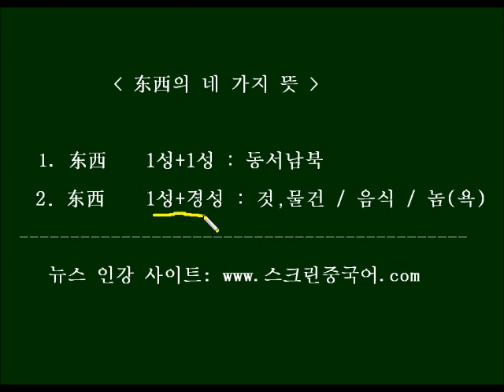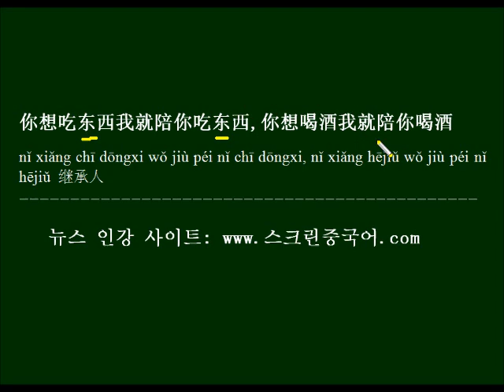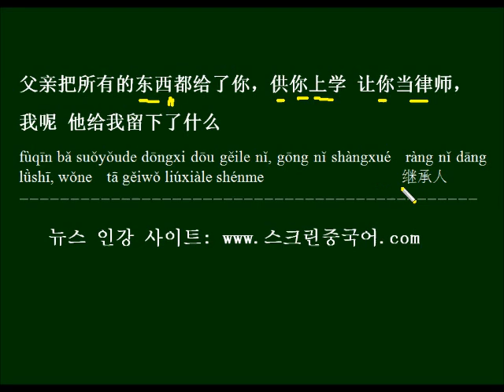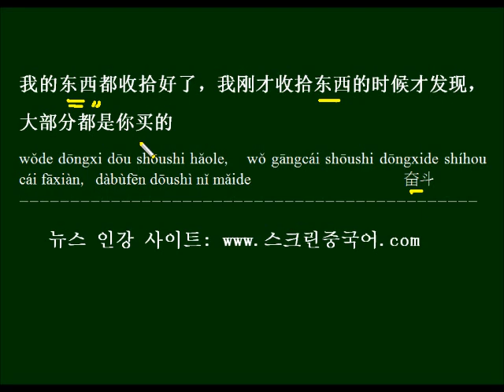HSK1급 단어 东西의 여러가지 뜻을 중국드라마 대사로 배워보기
HSK1급 단어 东西의 성조 두 가지, 뜻 네 가지를 배워보고, 각각의 예문을 드라마 대사로 반복해서 외워봅니다.